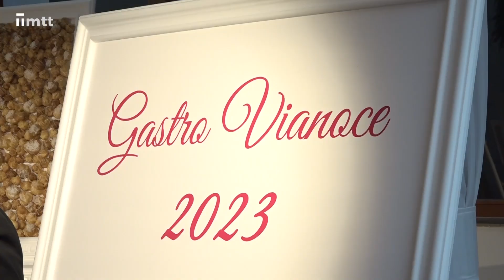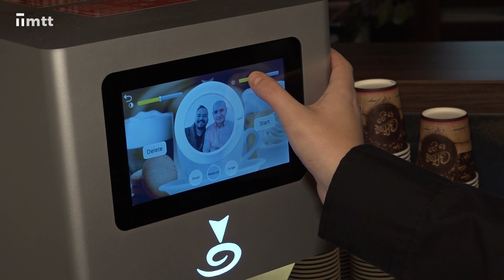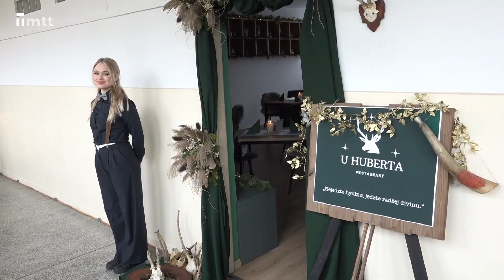Gastro Vianoce ma Hotelovej akadémii Ľudovíta Wintera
Gastro Vianoce sú neodmysliteľnou súčasťou Hotelovej akadémie Ľ. Wintera v Piešťanoch. Kaviarne, cukrárne, reštaurácie, ako aj ďalšie ukážky šikovnosti jej študentov. Ak ste ich nestihli, poďte sa s nami pozrieť, ako to tam vyzeralo.